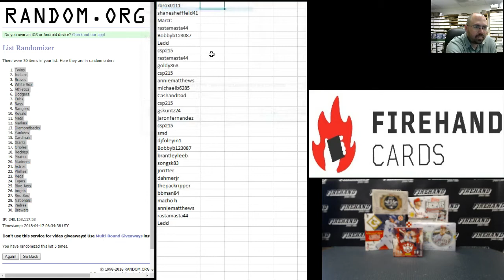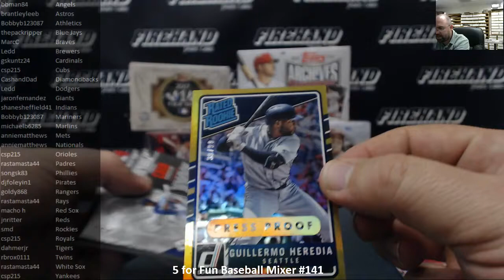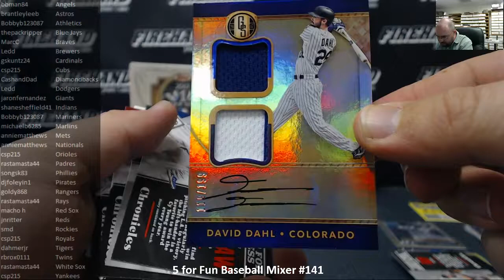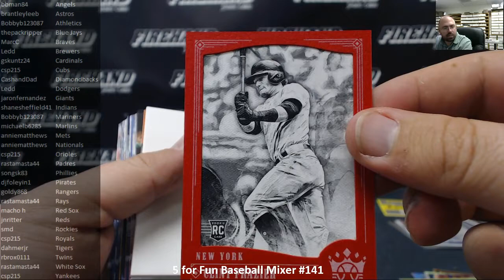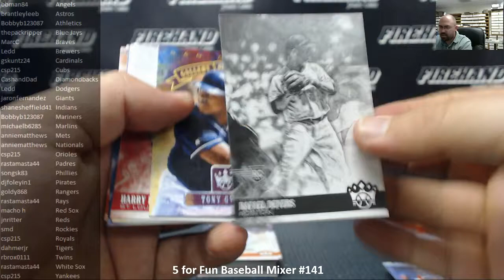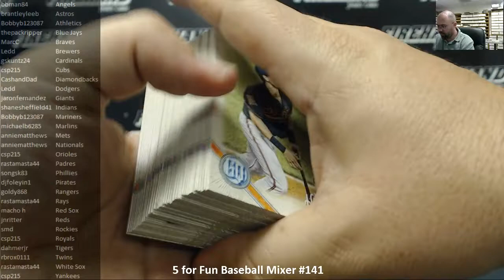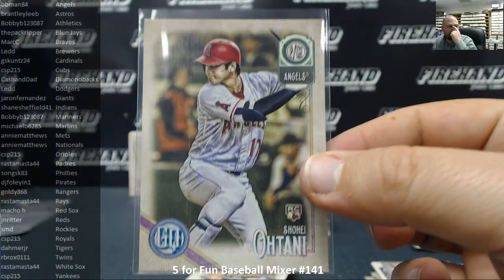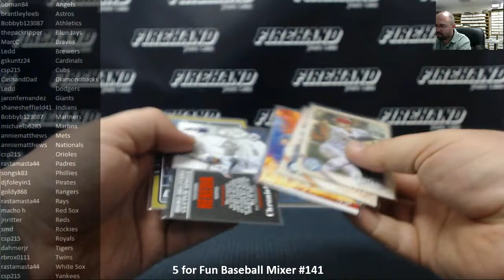4/16/2018 5 for Fun Baseball Mixer #141